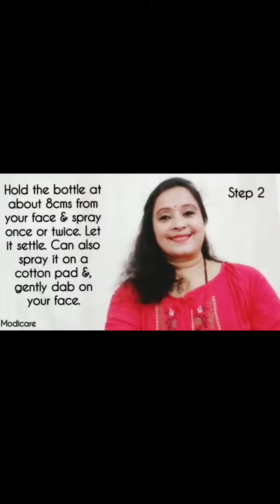❤Team Modicare Mangalore Presents Urban Color London, Age Re-defining Skin Care products range. ❤